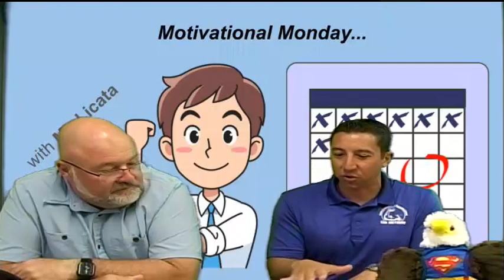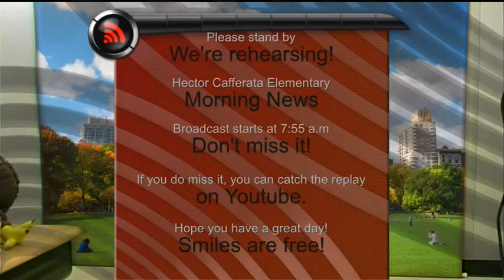Hector Cafferata News Recording 741 PGM